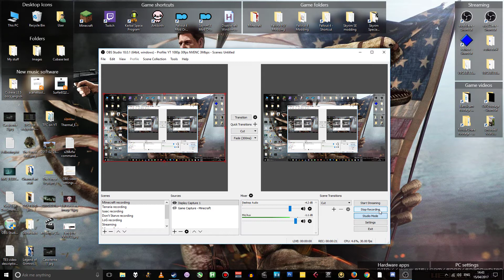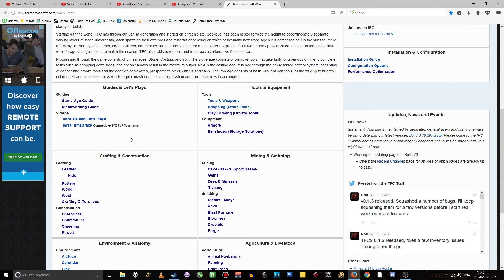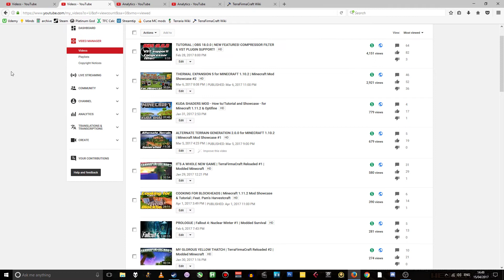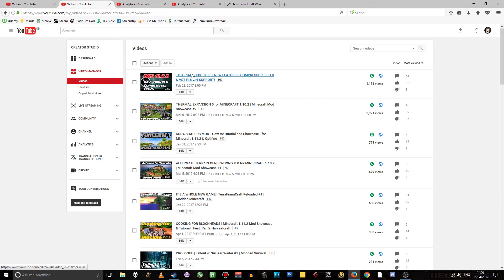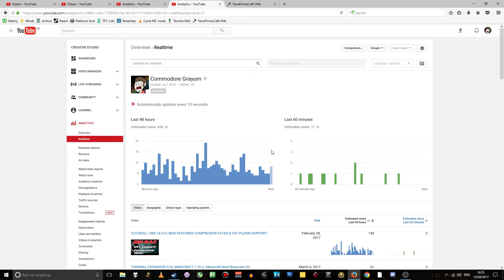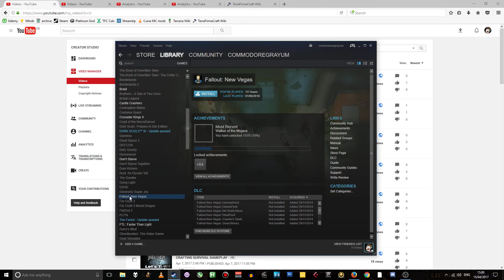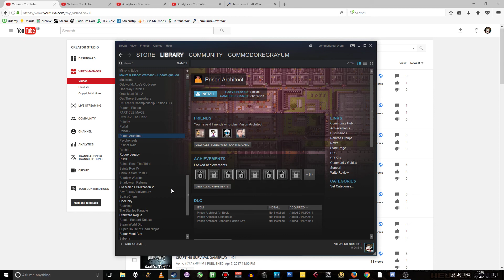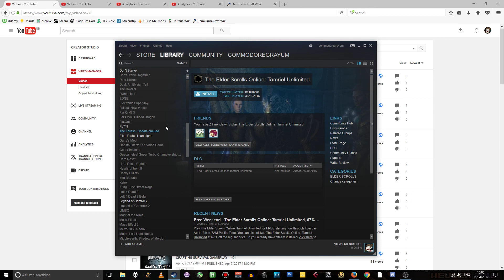First channel update EVAR! What now, dear viewers?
A quandary, wrapped in a puzzle, tangled in a dilemma, swaddled in a veritable maze of indecision! Or, you know, like, whatever.